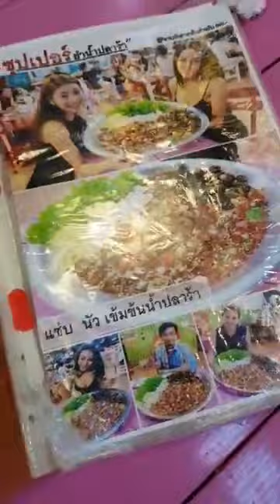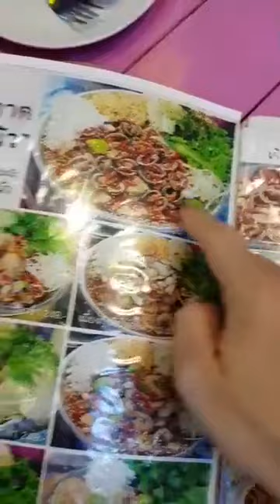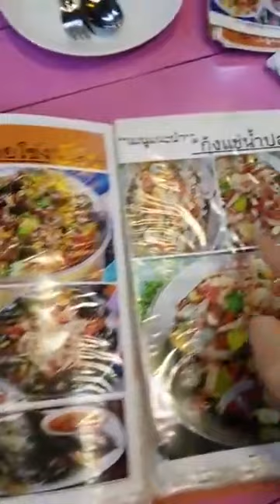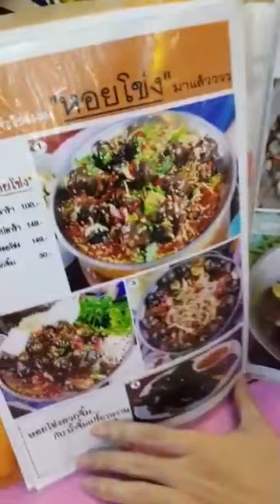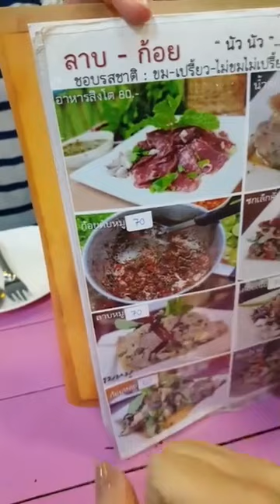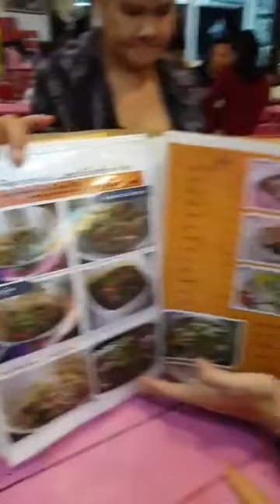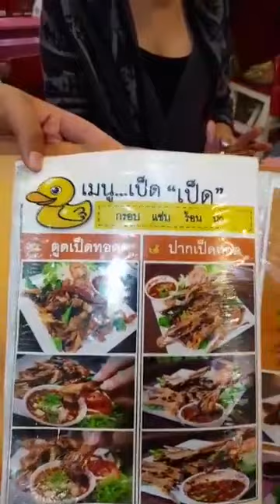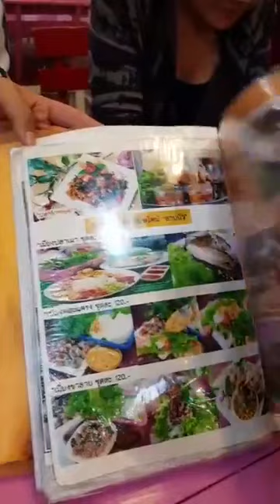สวัสดีชาวอุดร